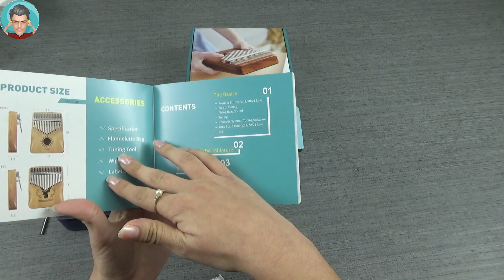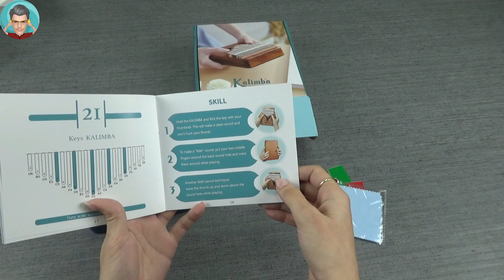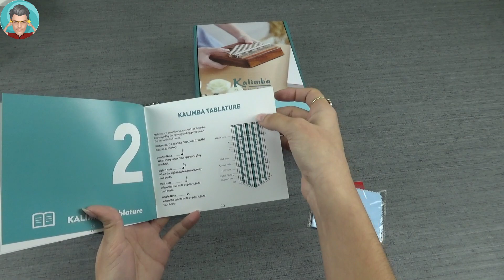Έγινα τόσο ρομαντικός; Κατάπια ήλιο ή συμβαίνει κάτι άλλο;;; Η Kalimba μας...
Την Nena θα την βρείτε στο Instagram: nenaumiko
και στο Facebook: Nena Umiko Art

ΑΑΑΑΑΑ! ΜΗΝ ΞΕΧΑΣΕΙΣ ΝΑ ΠΑΡΕΙΣ ΜΕΡΟΣ ΣΤΟ GIVEAWAY ΠΟΥ ΤΡΕΧΕΙ ΣΤΟ ΚΑΝΑΛΙ... για το Kospet Raptor Smartwatch πάτα εδώ

Δεν θα πω τίποτα άλλο... μια και δεν είναι δική μου δουλειά...😉
Ας απολαύσουμε την Nena... και ας επιβραβεύσουμε το πρώτο δικό της video στο YouTube...

Για όποιους θέλουν να τσεκάρουν την καλίμπα μας...
17 key Gauntlets Thumb Piano Mahogany kalimbas Wood acoustic Musical Instrument for Beginner With Accessories σε τιμή;;; 17.5€ από το Banggood με κουπόνι bgaff10off και με οποιαδήποτε μέθοδο αποστολής επιλέξετε γιατί είναι κάτω από 22€ και δεν υπάρχει θέμα τελωνείου.

Για την στήριξη του καναλιού.

Ευχαριστώ
Unpackman